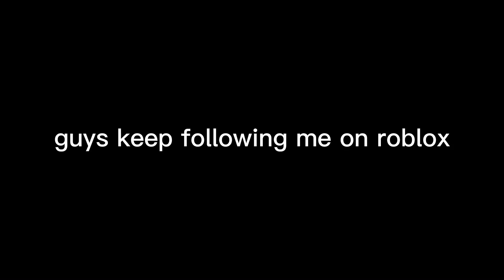keep following me cuz my goal is 200 followers in roblox